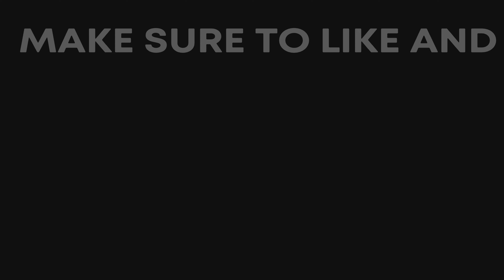How We Qualified to Round 2 of FNCS! (4K 120FPS)